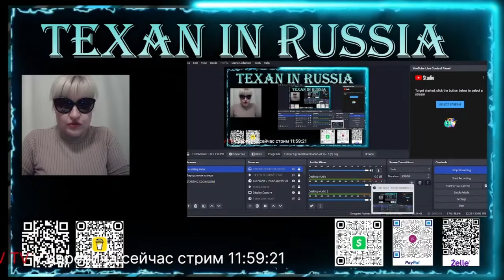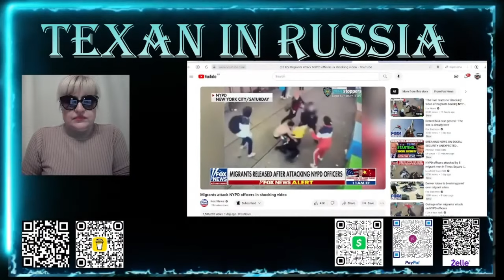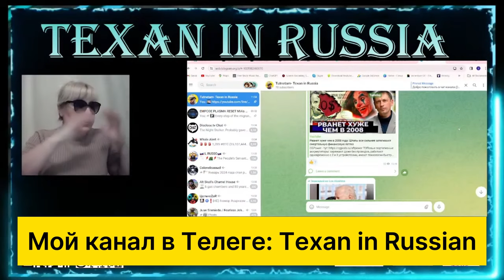Тайны КРИЗИСА на границе ТЕХАСА: Спонсоры МИГРАНТОВ в США? КТО их ЗАВОЗИТ? 🤠🔫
Техас на пороге войны. Кризис на границе. Кто завозит мигрантов в США? Кто спонисирует нелегальную м***и**гра**цию ? 🤠🔫

В штате Техас, США, витает загадочная атмосфера, где происходит настоящая переплетенность интересов между администрацией президента и местными властями. Особенно остро эта несогласованность проявляется в контексте границы и массового потока эмигрантов, пронизывающего ее ежедневно. Эта сложная картина оказывает прямое воздействие на Украину, но украинские СМИ стараются не слишком обсуждать это, понимая, что последствия не самые благоприятные. Дональд Трамп, в свою очередь, стремится использовать текущую эмиграционную обстановку в США в своих избирательных целях, создавая дополнительные трудности в вопросе оказания помощи Украине.

Why Leave the USA after 25 Years in Texas? Join Our Journey to Russia! Explore Life in Russia 🌍 Considering Relocation, Visits, or Retirement in Russia? We've Got the Answers! From Seamless Trip Planning to Visa Support - Curious about Russia? Let's Chat! 💕😍